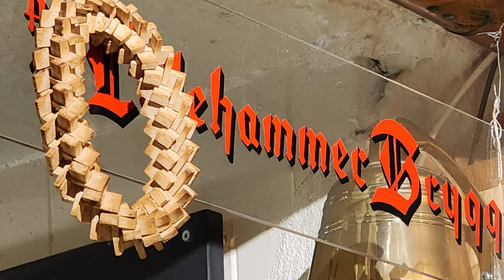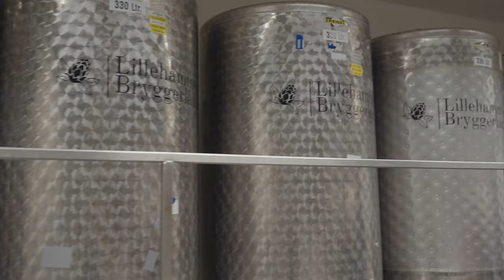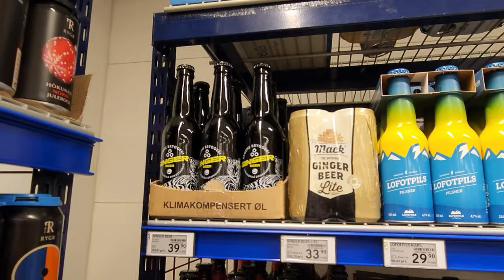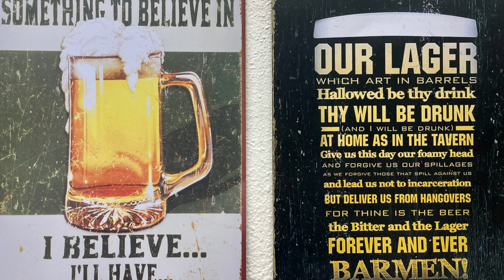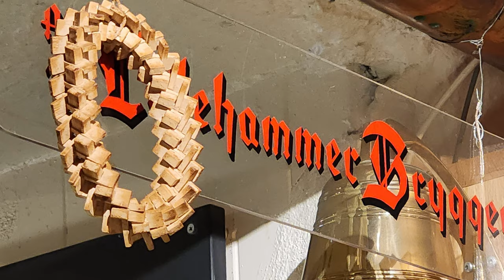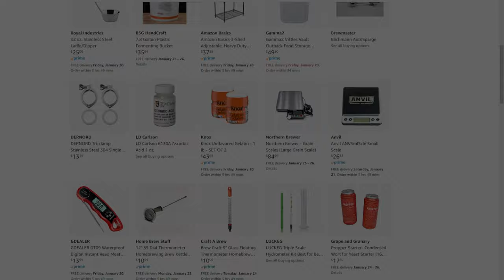Traveling to NORWAY - BREWING WITH NORWEGIANS, Beer Culture and History in Norway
I spent 10 days in Norway this year and brought my camera equipment along. It is a beautiful place with a rich brewing history. Watch as we brew with locals, ring in the new year and dive into the deep history of this amazing place!
0:00 Trip overview
1:13 Viking brewing history and traditions
3:06 Brewing beer with locals
4:24 Norwegian homebrew and craft beer culture
5:29 Aquavit!
6:52 Fermented fish and other foods
7:53 Lillehammer bryggeri
8:44 Lillehammer town and winter sports
9:32 Winter in Norway and northern lights
10:34 Thanks and future plans!